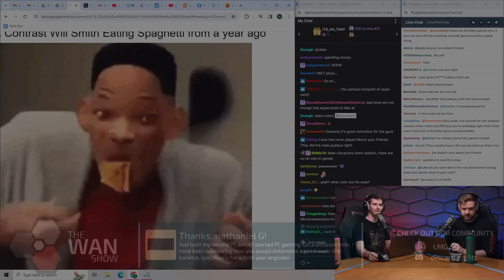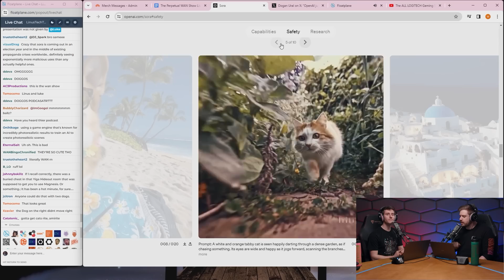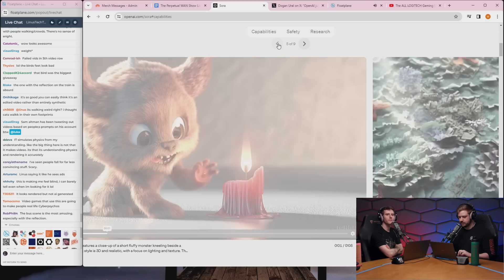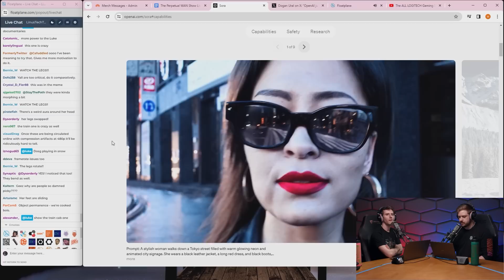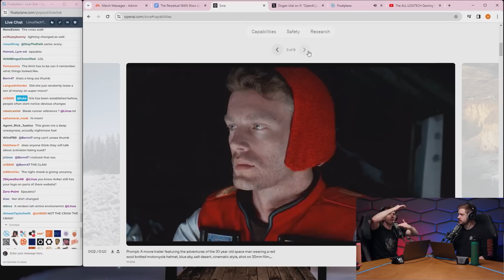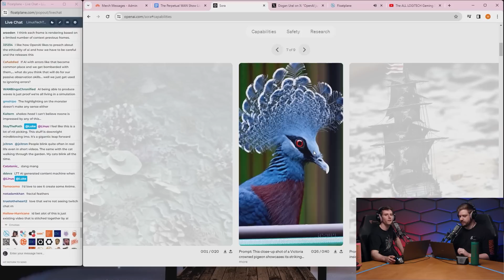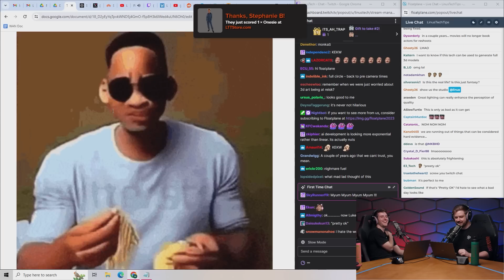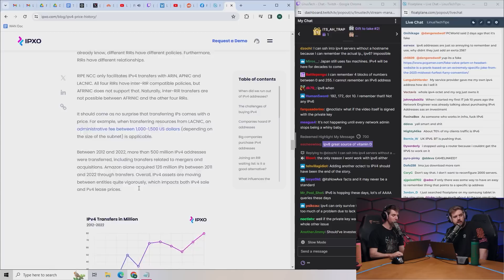How Is This Possible??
OpenAI shows off Sora, it’s new text-to-video model – a massive jump forward for machine-generated video.